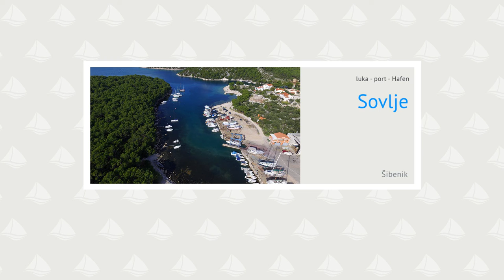Sovlje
Luka Sovlje se nahaja v majhnem izjemno zaprtem zalivu le 1 nmi severozahodno od luke in marine Tribunj. Zaliv je zaprt in globok in nudi zaščito pred vsemi vetrovi. Le ob močnem jugu je v zalivu čutiti bibavico. V luki se je možno privezati na enega izmed privezov na obali ali pa na bojo pred luko. Večina privezov je sicer namenjena privezom plovil domačinov, vendar se v luki vedno najde kakšno prosto mesto za privez... več na